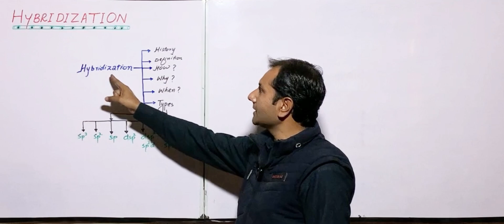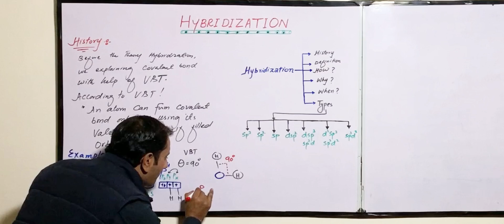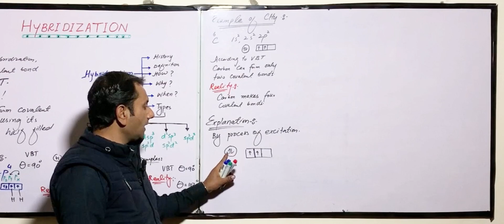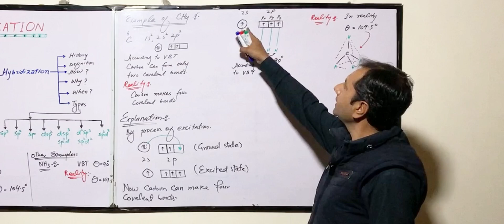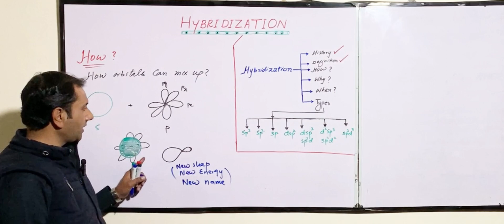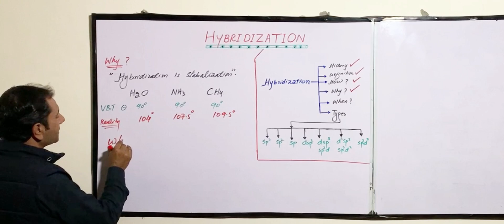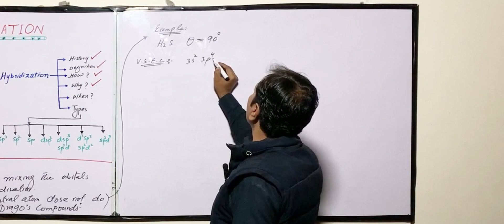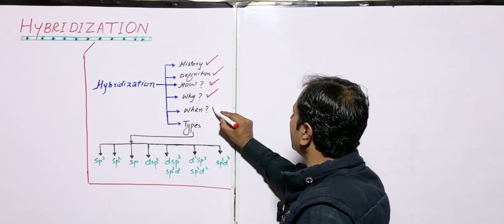Hybridization || Lecture-1 || by Dr. Khan